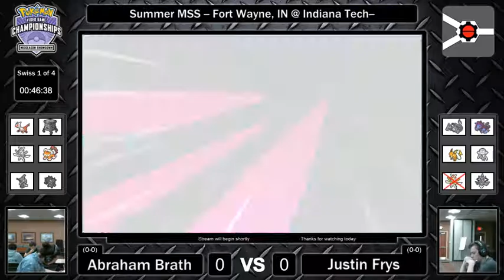Ft Wayne MSS Summer Round 1 of 4 Brath vs Frys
Ft Wayne Summer MSS 2018